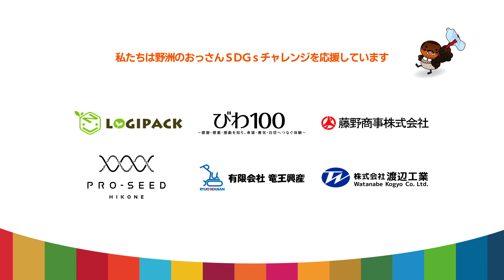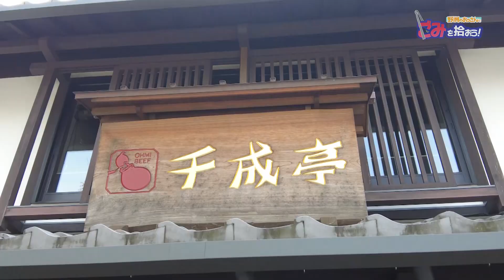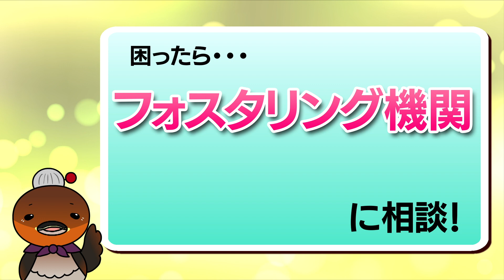2024/5/13放送・知ったかぶりカイツブリにゅーす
「野洲のおっさんとごみを拾おう」千成亭風土さん編その1

【知ったかぶりカイツブリにゅーす】放送2300回以上の人気テレビ番組！